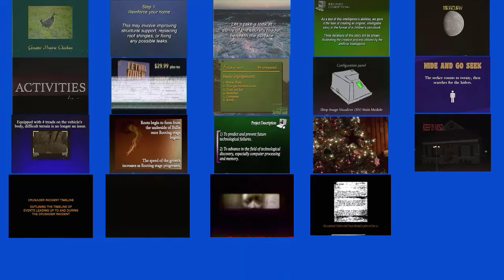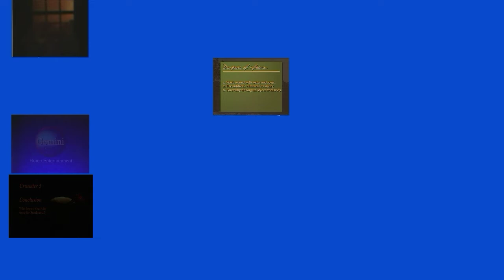All Gemini Home Entertainment Videos at the Same Time